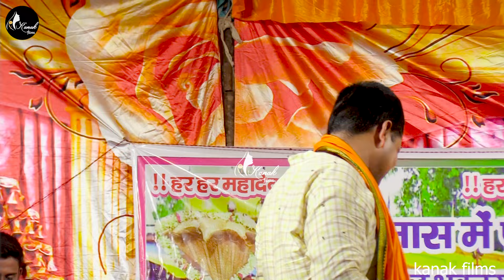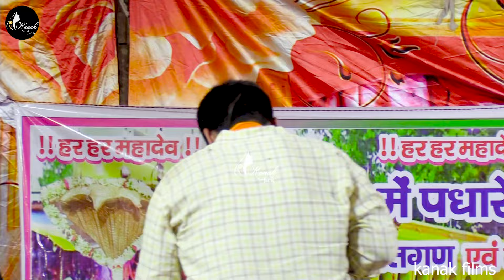Golu_Raja ने पहली सोमारी के दिन बरहपुर धाम में मचाया धमाल | Golu Raja ka stage show